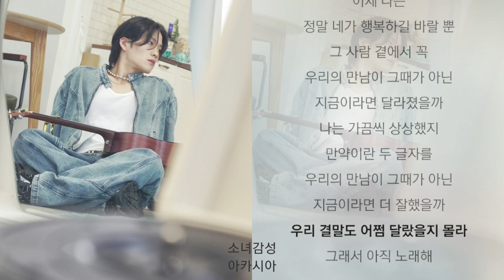주시크 (Joosiq) - 그때의 우리